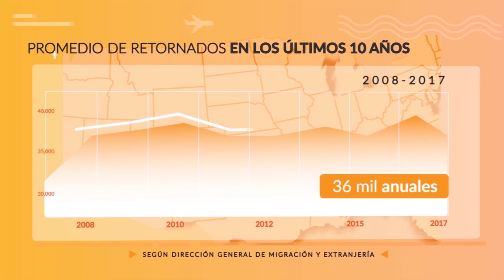Esmeralda Mendoza, Salvadoreña Retornada